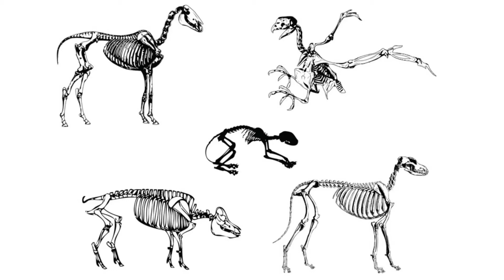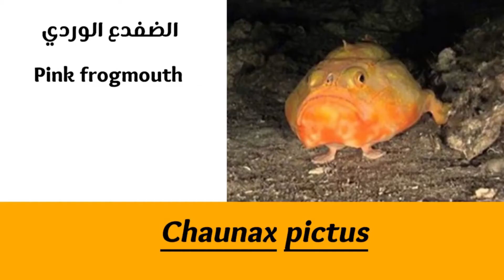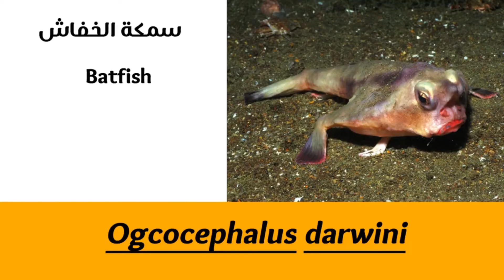تطور الفقاريات - تحورات الزعانف - التطور من الأسماك للبرمائيات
خروج الفقاريات من الحياة المائية إلى البر تطلب تغيرات عديدة في التشريح ووظائف الأعضاء، نستعرض ههنا تحورات الزعانف في الأسماك والتي مهدت لنشؤ الأطراف الأربعة التي اعتمدت عليها البرمائيات في التحرك على اليابسة.